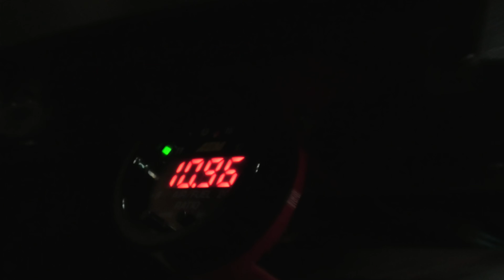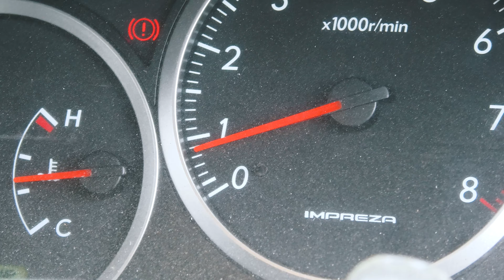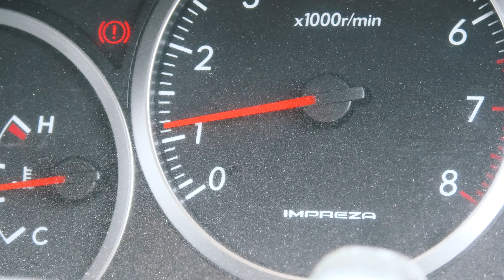Subaru drifting special: Finally everything works!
After months of lockdown mods, the Driftbaru is kicking ass. We hired Driftland for an hour of private use, to kick the crap out of the car for as many laps as possible. The extra lock makes it so easy to control, and with the NUKE fuel surge tank we didn't have any fuel problems all day. This car is mega fun now. You CAN drift a Subaru after all!

0:00 Intro
0:59 Modifications
4:46 Final checks
6:13 Two hours later
7:58 First impressions
13:52 Checking over the car
16:56 Drift session 2
18:45 Tyre change
19:20 Drift session 3
22:06 First ever line attempt
22:53 Advice from Stu
23:48 Damage report
27:45 Outro

Big Rakjak
Little Rakjak
Crane 2 stabiliser
Panasonic 4K cameras
Yi 4K action cameras
All the memory card you’ll need
DJI Mavic Air drone
Rode mics